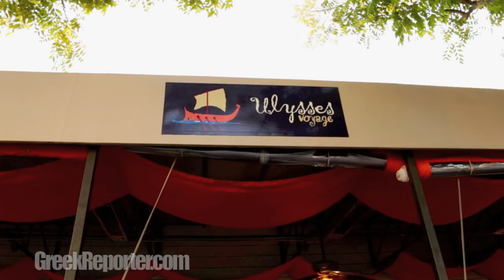Louis Rose Interview: Boxing His Way Up to A Greek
- Fighter Louis Rose tells us his story from homeless to a professional boxer and how he ended up adopted by his Greek coach, Panayotis (Peter) Carabatsos. Today he is fighting Paul Mendez. Watch it on Fox Sports 1 at 7 pm PST.